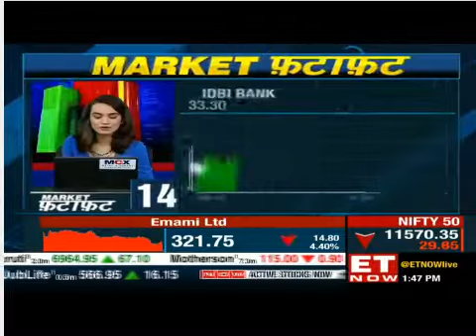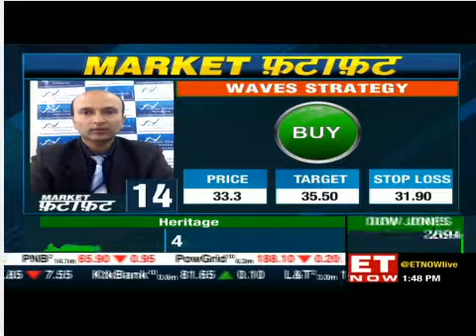Expert Advice by Ashish Kyal on ET Now (24/09/2019)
Get Expert advice  by Kyal Ashish on trending stocks like ZEEL, EICHERMOT, BRITANNIA ,IDBI, BLUEDART on ETNOW